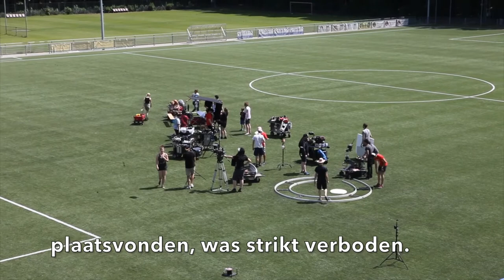Kevin Janssens voetbalfilm